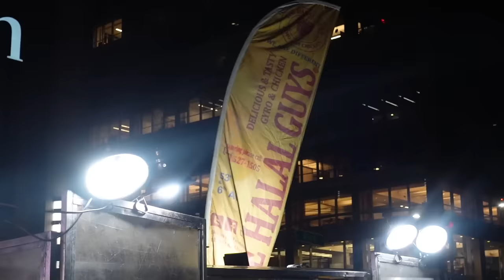NYOBAIN HALAL GUYS ORIGINAL DI NEW YORK! MUKBANG PALING RUSUH WKAKWKWAKWK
Waktu di New York kemarin, kita sempatin buat cobain the Halal Guys, pionir dari halal-halal yang ada di sana. Yang original ini beda dari yang lain karena masih pake gerobak buat kasih gambaran orisinilnya.

Edited by @jasonnliemm